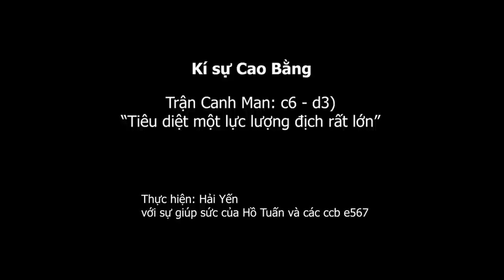Bao gạo súng trường, tìm giặc mà đánh (Bản đủ)